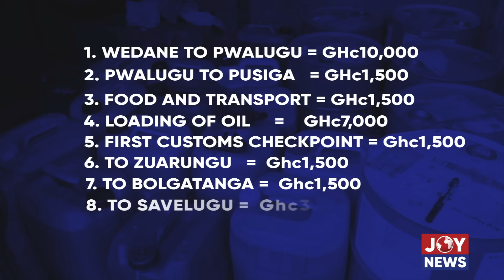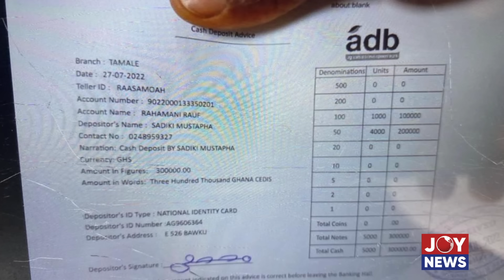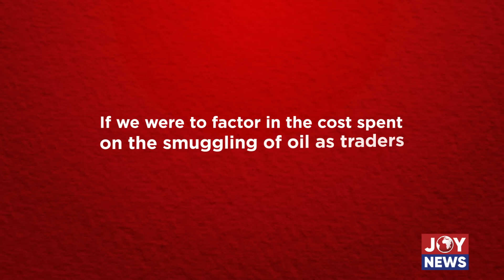Smugglers Paradise: JoyNews Hotline documentary (26-9-22)